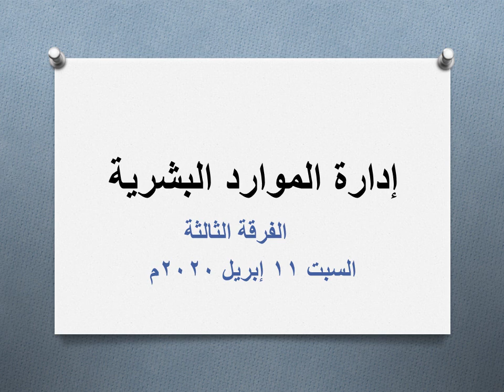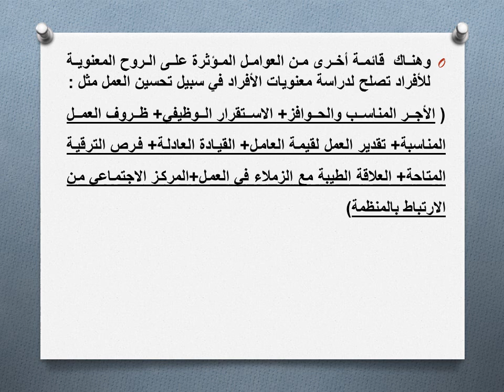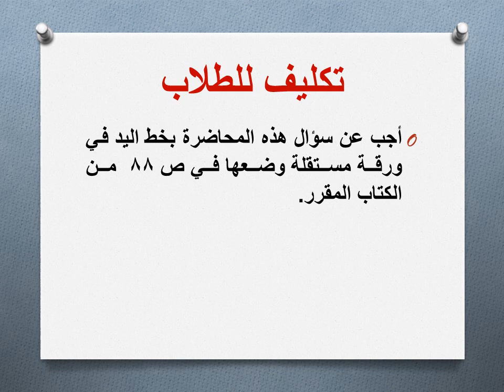مادة إدارة الموارد البشرية - أ.م.د / خالد عطية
محاضرة (الروح المعنوية وإدارة الموارد البشرية) - 11 إبريل 2020م